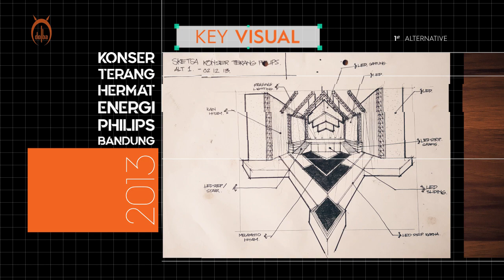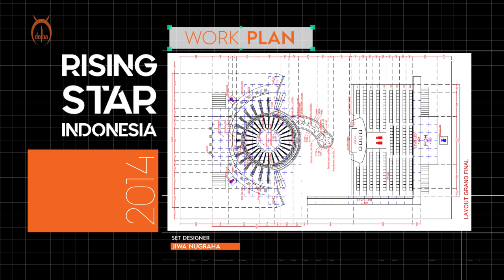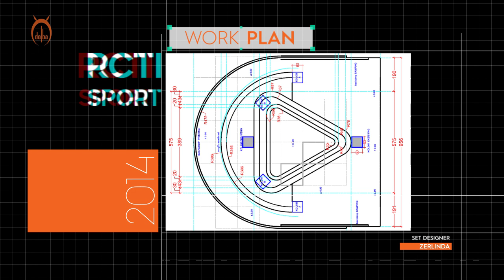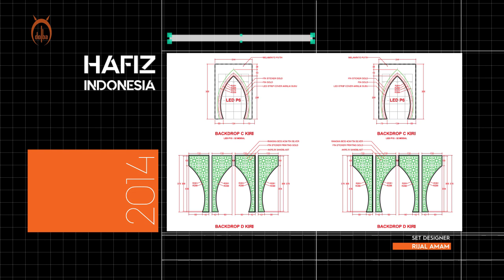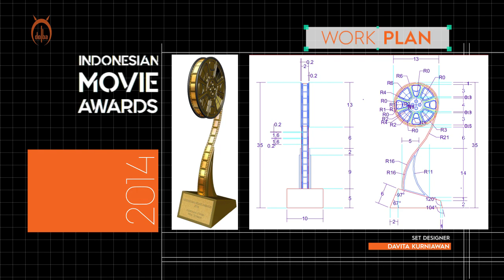Art Director of RCTI - PART 1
Hi guys, this is my videoreel when I was RCTI's Production Operation Art Director.

This video is PART 1 taken from 2013 to 2014.

Hopefully you can enjoy from the videos that I share.